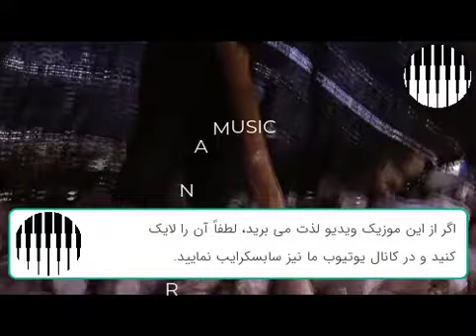آهنگ "کر لر" از صابر افشاری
قبل از هر چیزی از اینکه این موزیک ویدیو را تماشا می کنید سپاسگزاریم. با زدن دکمه سابسکرایب که در زیر ویدیو آمده است و همچنین با لایک کردن و بازنشر آن، به این کانال کمک کنید تا بتواند در انتشار موزیک ویدیوهایی بیشتر از قوم غیرتمند لر به معرفی فرهنگ غنی ایل لر و شناساندن آن به سایرین بپردازد.

آهنگ بختیاری  "کر لر" به خوانندگی  صابر افشاری یکی از آهنگ های حماسی-عاشقانه این خواننده بختیاری است که به سبکب کاملاً حماسی و مبتنی بر اشعار عاشقانه سروده شده است. متن لری آهنگ در زیر آورده شده است:

متن آهنگ کر بختیاری از صابر افشاری
دستته دستم بده سَول سکندن سَول سکندن
دِر به دورت ایخورم شاهزاده زنگل شاهزاده زنگل
دُر بختیاری لَچک ریالی مو ایخوم بدونم میل وا کی داری
چه خوهه به شَو مَه بری به مالی بری به مالی
تیر برنو بخوری سر تیه کالی سر تیه کالی
کُر بختیاری نوزین سواری مِن تموم دنیا همتا نداری
دوش پسین چه بِت گُدم به دل گِرهدی به دل گِرهدی
اویدی کموتری تِیم پر گِرهدی تِیم پر گِرهدی
وَردارم پنج تیر پرون برم به مازه برم به مازه
بزنم کوگ کوهی سی یار تازه سی یار تازه